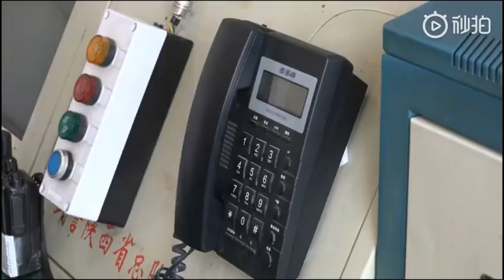PER 武警演練